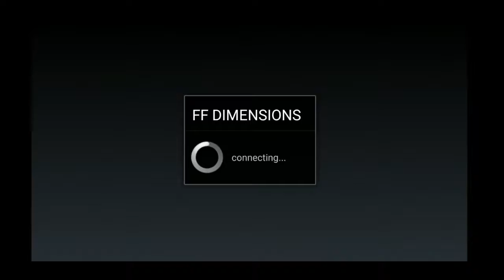Let's Play Final Fantasy Dimensions Part X135